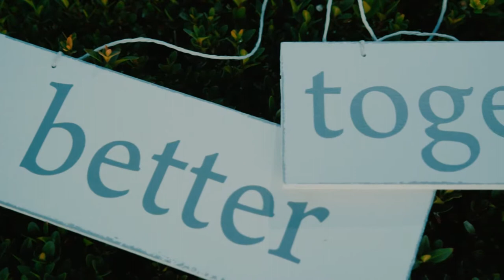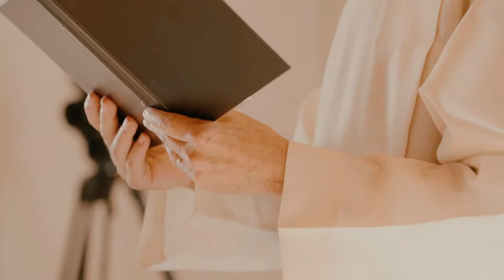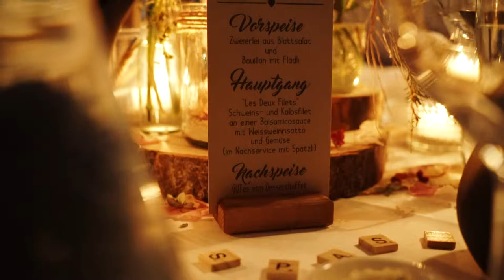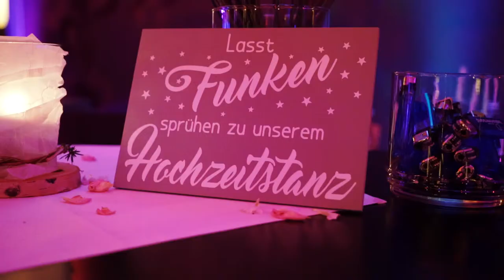Wedding Hochzeit Patricia & Christian, Wasserschloss Wyher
Hochzeit in Ettiswil, im Wasserschloss Wyher in der Schweiz.